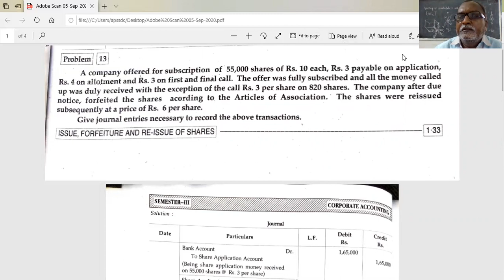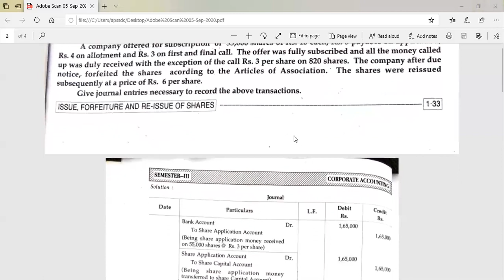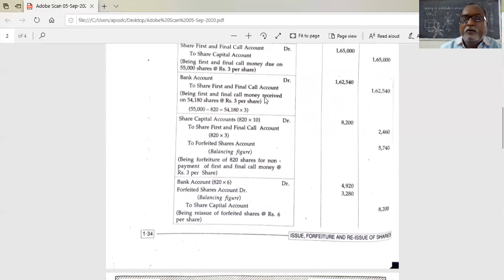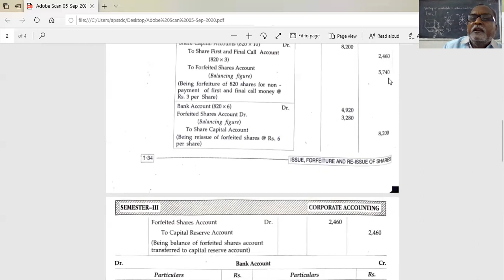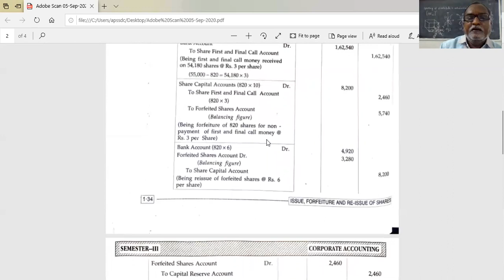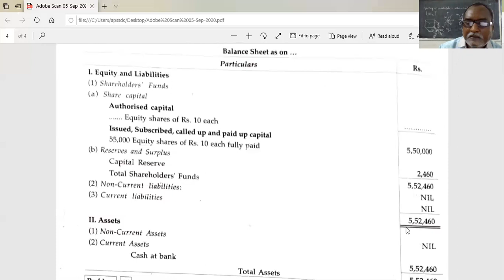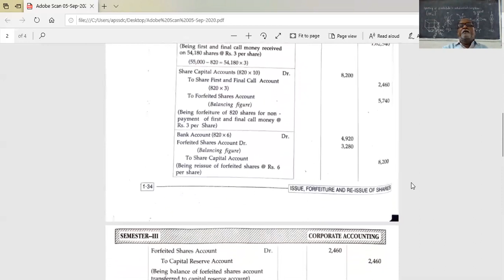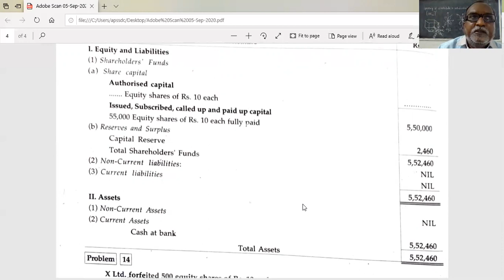TOPIC 11 FORFEITED SHARES EXCERCISE FOR 2BCOM CA AND GEN BY R SATYA NARAYANA